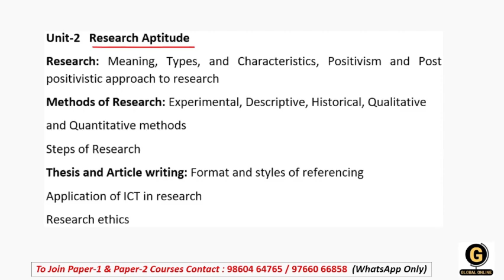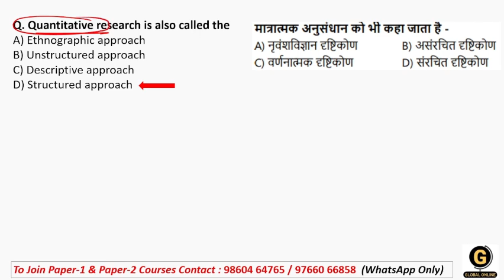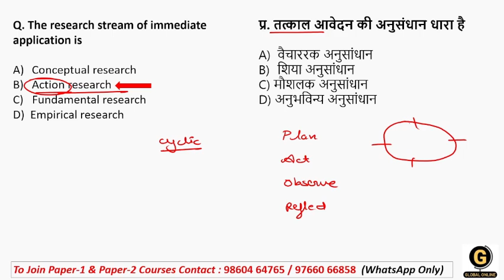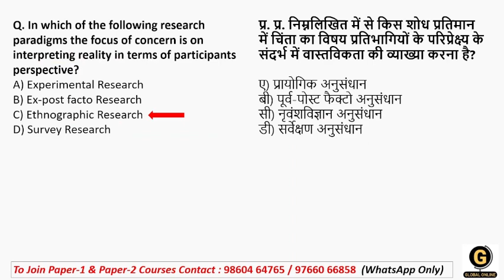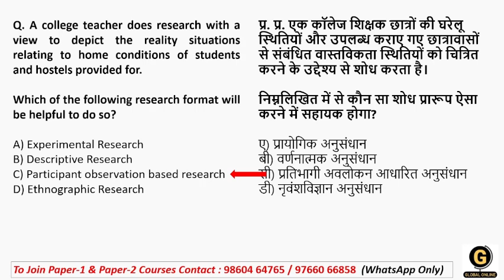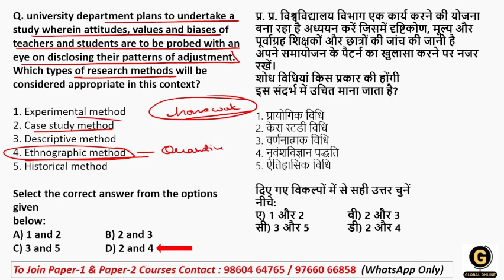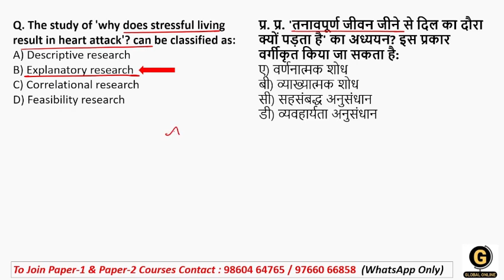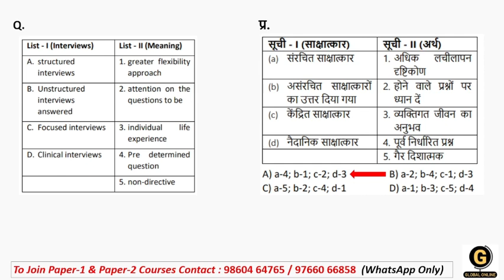Methods of Research Most Expected MCQs for MPSET 2024 Paper 1 | Research Aptitude Important MCQs